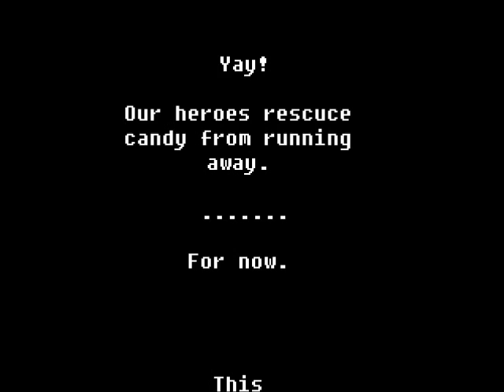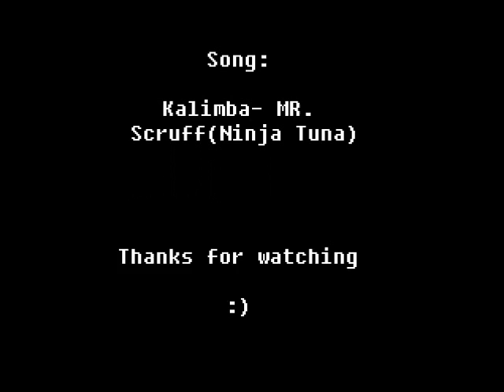Candy Loose! GET THE CHEESE!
Candy runs out like usual. Except this time she wearing a sweater vest! Twice as bold -_-